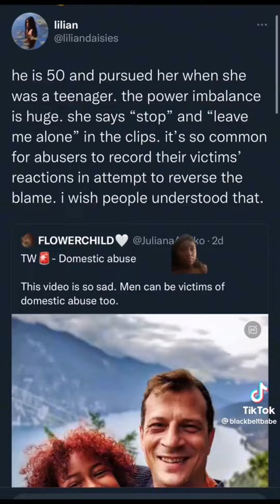Can Men Be Abused?